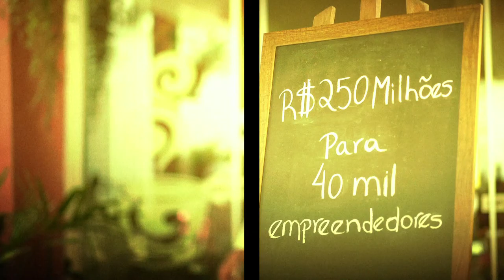Oportunidades: promover a igualdade faz a diferença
Campanha de fim de ano do Governo do Estado mostra balanço das realizações de 2013. A ação é composta por cinco vídeos, que registram iniciativas estaduais nas áreas de saúde, educação, desenvolvimento, inclusão social e infraestrutura.